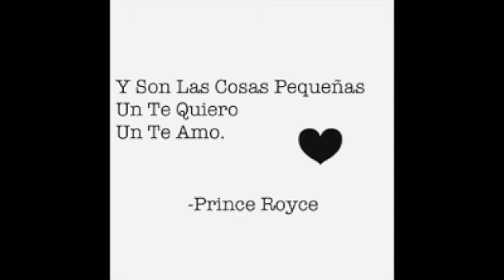stefany ruiz period 3 prince royce